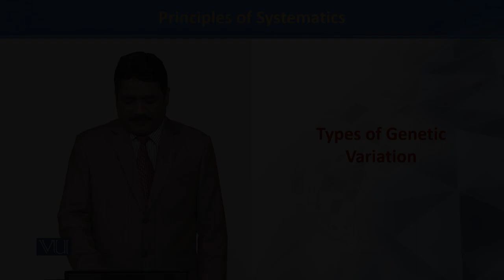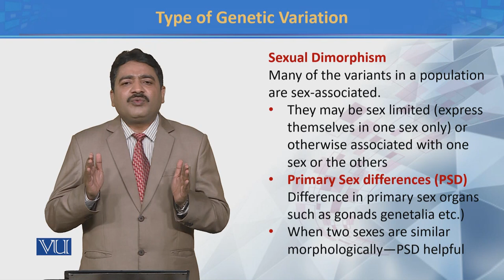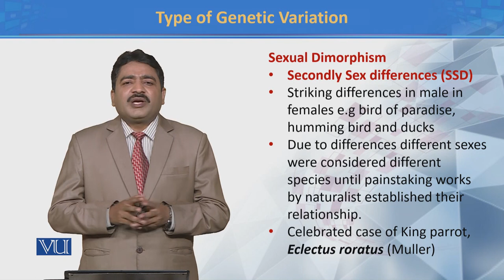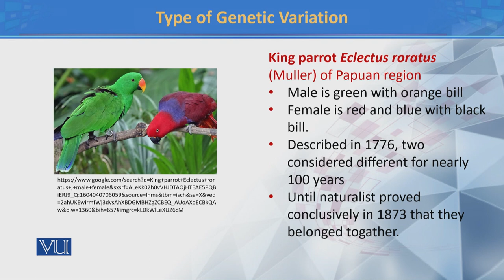Types of Genetic Variation | Principles of Systematics | ZOO511T_Topic050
TOpic050: Types of Genetic Variation
by Dr. Muhammad Tahir